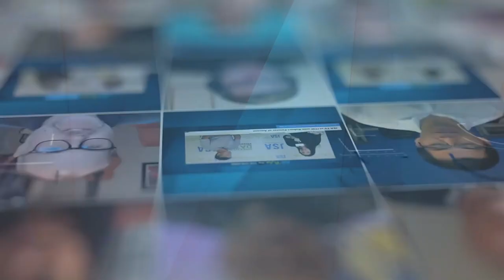Charles Orsel Des Sagets & Stuart Curzon of Cambridge Management Consulting - Channel Partners 2023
The managing partner of Cambridge Management Consulting, Charles Orsel des Sagets, discusses his firm’s role with JSA TV in supporting the digital transformation of startups and communities looking to scale.To learn more,